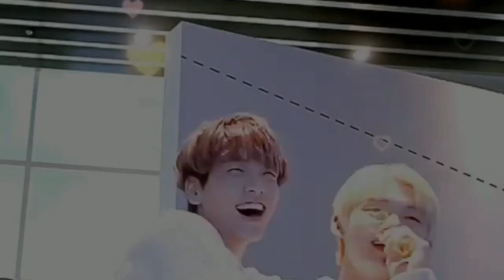yeonbin making us feel single for 5 minutes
Hey Moa's/Moamol

I actually don't know how to edit stuffs like this yet I really do my best to impress you my beloved moa's, LIKE & SUBSCRIBE, PLEASE DON'T FORGET TO CLICK THE NOTIFICATION BELL able you to be updated on my newly update videos twice a day/week.

Gamsahabnida